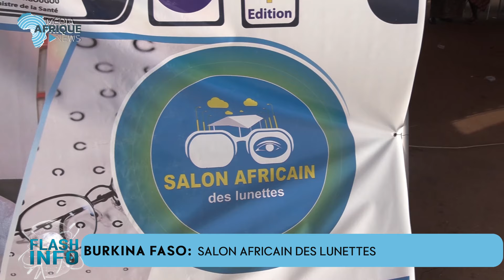𝐁𝐔𝐑𝐊𝐈𝐍𝐀 𝐅𝐀𝐒𝐎 : 𝐒𝐀𝐋𝐎𝐍 𝐀𝐅𝐑𝐈𝐂𝐀𝐈𝐍 𝐃𝐄𝐒 𝐋𝐔𝐍𝐄𝐓𝐓𝐄𝐒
Au Burkina Faso, l'association Wend la Laafi a organisé la première Édition du salon Africain des lunettes en hommage aux personnes âgées et aux Forces de Défense et de Sécurité.
Prennent part depuis le 1er février dernier à cette édition, de milliers de personnes venues de toutes les régions et se sont données rendez-vous, place de la nation de Ouagadougou, pour être consultées.
Moussa Ramdé, notre correspondant, nous en parle !